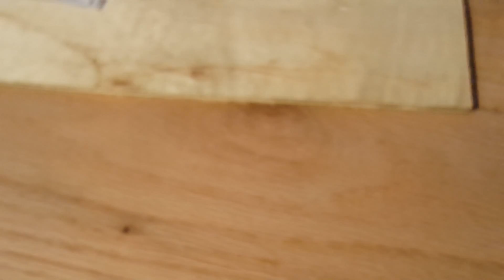I don't even know what to call this :: Vlog 1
This started out as a tutorial type thing, but turned into a vlog fairly quickly. So yeah. Here you go. Drop a comment if you like the vlog stuff.

Steam Group : AuonYT